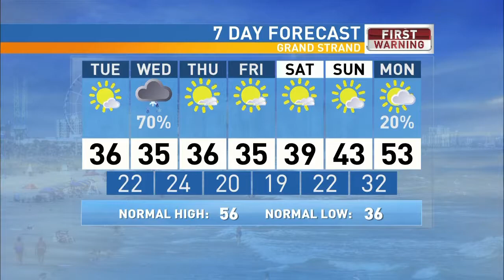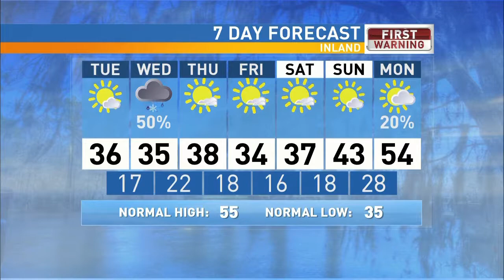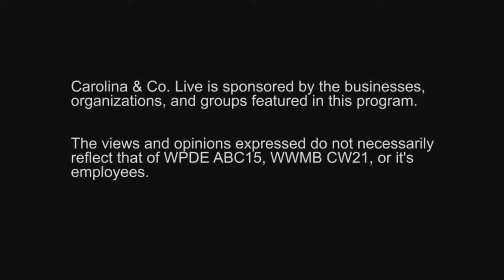01/02/18- Carolina & Co LIVE with Cecil Chandler and Amanda Sellers